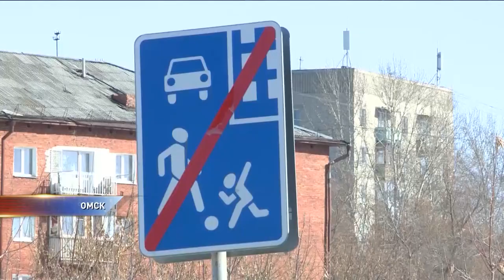Из-за парковки жители целого микрорайона вынуждены ходить по дороге